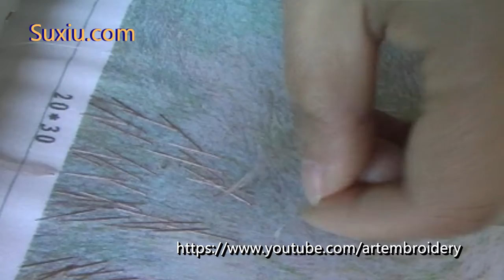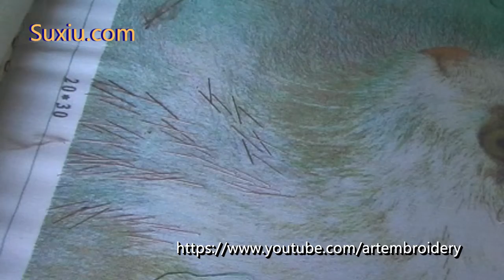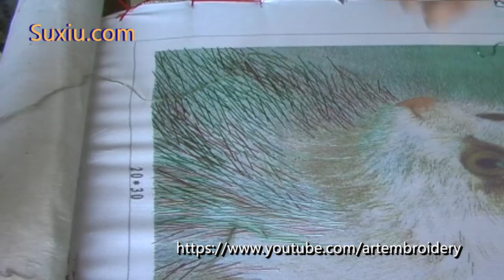Hand embroidery cat 苏绣(苏州刺绣)刺繍(Art broderie)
苏州刺绣，虚实乱针绣，乱针绣法，素描特色，空出留白。